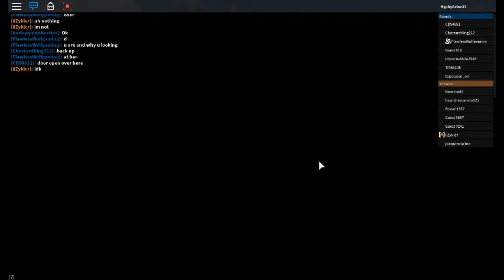Roblox Prison Life